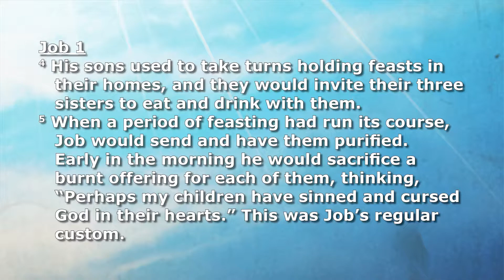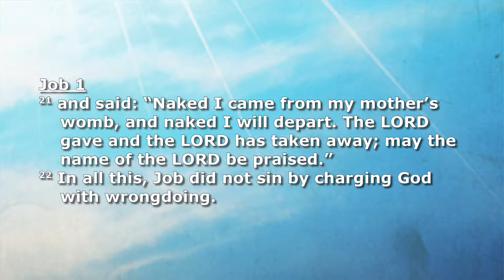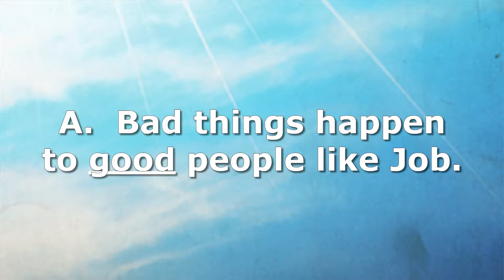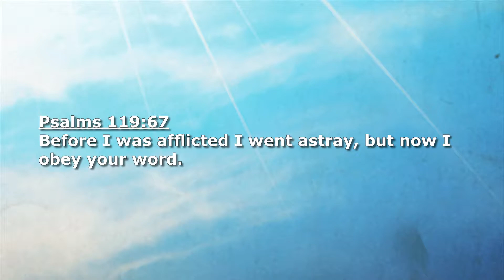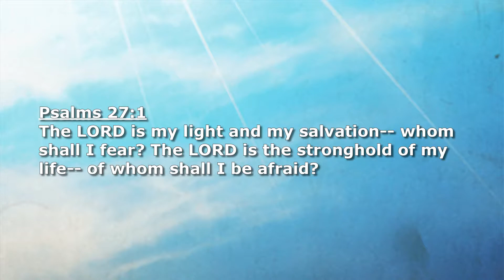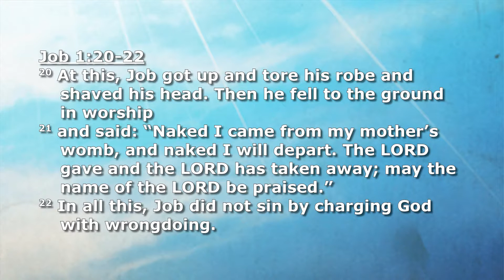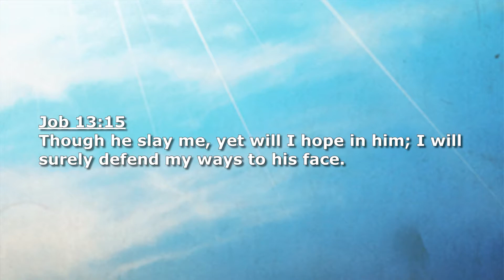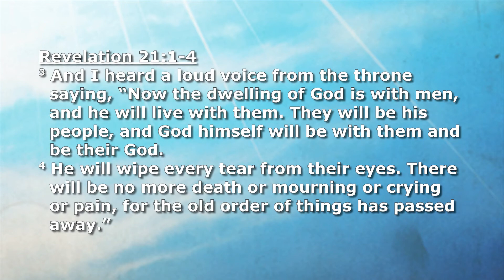Charisma Life Church | When Life Falls Apart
When Life Falls Apart    |   Life is Hard, but God is Good

Charisma Life Church | Dr. Fred Mendoza, Senior Pastor